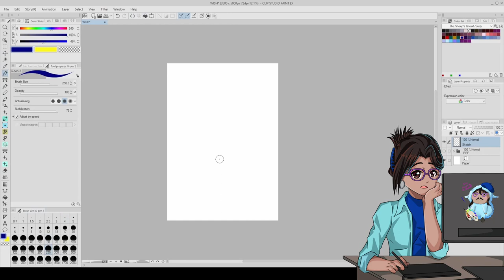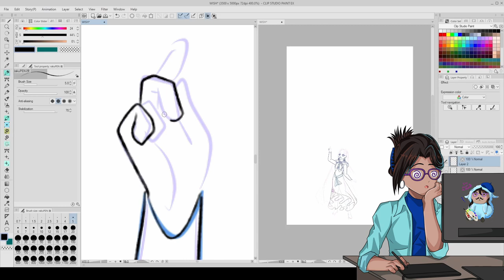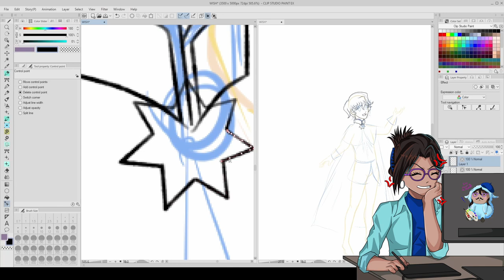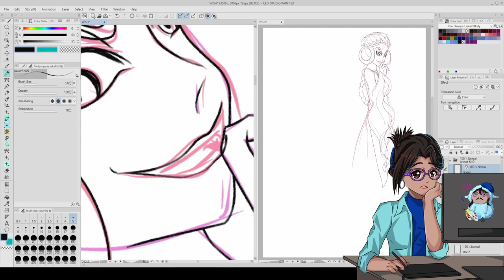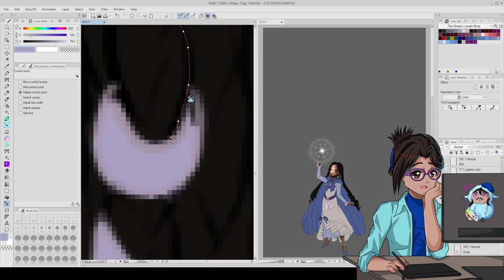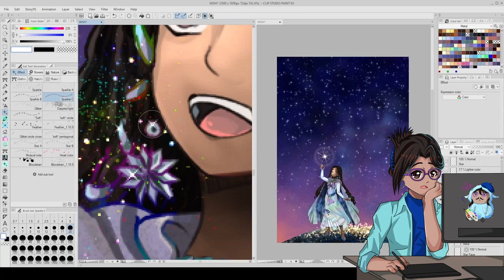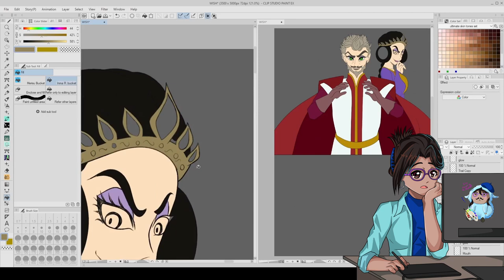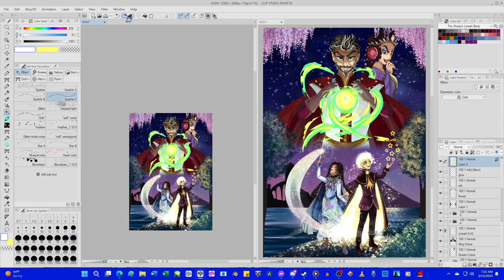A Review /Critic of Corporate Disney's Wish (The symbol of everything wrong with Modern Disney)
This Video made me have some thoughts!~

Timestamps
Intro: 00:00 to 1:03
Drawing Concept: 1:04 to 5:58

The Story
Story's Start: 5:59 to 10:22
Let's Fix It: 10:23 to 14:00
Back to the Story 14:01 to 23:41
An apprentice: 23:42 to 24:44
Why is this happening: 24:45 to 29:11
Marketing 29:12 to 30:50
Stars and Sidekicks: 30:51 to 33:29
Disney for Infants: 33:30 to 35:24
More Story: 35:25 to 40:30
WORST MOMENT: 40:31 to 43:36
More Failing at Story: 43:37 to 47:40
How old is everyone: 47:41 to 48:25
Urgency what is it: 48:26 to 50:45
Next scene: 50:46 to 53:10
What's his plan: 53:11 to 55:09
The ending of stupidity: 55:10 to 58:42

The Music
POP MUSIC! 58:43 to 1:01:34
Is This the Thanks I get: 1:01:35 to 1:02:38
The rest of songs: 1:02:39 to 1:05:43
Seriousness of the song: 1:05:44 to 1:10:19
More on the music: 1:10:20 to 1:13:14

Characters
Magstupido: 1:13:15 to 1:19:24
Types of Villains: 1:19:25 to 1:26:47
Asha & the Adorkable Phase 1:26:48 to 1:31:10
Different Girls: 1:31:11 to 1:34:49
Princess vs Princess 1:34:50 to 1:50:22
Rapunzel No.5: 1:50:23 to 1:52:43
Rest of the Characters: 1:52:44 to 1:55:57

Animation
The "Animation": 1:55:58 to 1:57:54
Original Art vs Copying Art: 1:57:55 to 1:59:07
Using 3D in 2D: 1:59:08 to 2:00:47
Anime is the king of 2D: 2:00:48 to 2:03:33

The Ending
Tangled was Disney's finale: 2:03:34 to 2:04:43
True Love:  2:04:44 to 2:09:24
Classical Films: 2:09:25 to 2:12:06
What Disney was vs Is: 2:12:07 to 2:13:41
Is Wish the Worst: 2:13:42 to 2:18:10
Move on Disney: 2:18:11 to 2:21:21
No sincerity: 2:21:22 to 2:23:20
They don't like the originals: 2:23:21 to 2:25:19
Celebrate your legacy: 2:25:20 to 2:27:29
The Boy and the Last Wish 2:27:30 to 2:28:25
Japan Values Animation More: 2:28:26 to 2:30:52
Anime vs Disney: 2:30:53 to 2:32:37
What I want: 2:32:38 to 2:34:23
Finale Failings: 2:34:24

Painting Software-Paint Tool Sai/Clip Studio Paint
Recording Open Broadcaster Software [OBS]
Editing-DaVinci Resolve and Windows Movie Maker